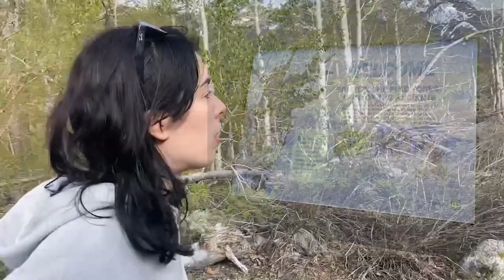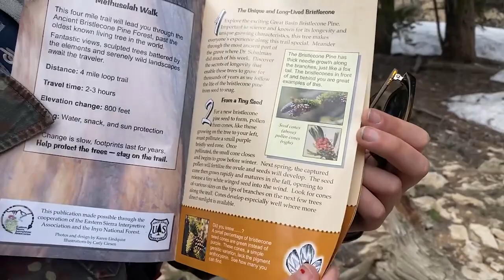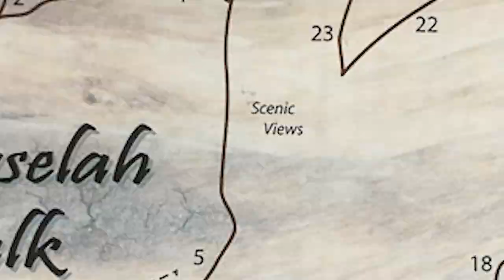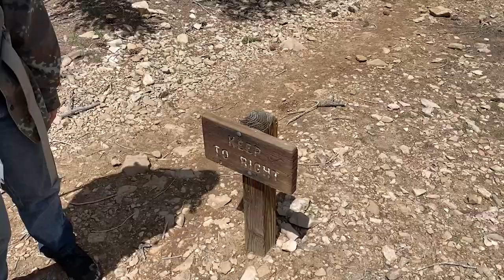the trip to the tree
We drove over 800 miles, listened to a ton of excellent music, and found the oldest living thing on the planet. Good times had by all. If only we weren't so incredibly sick.